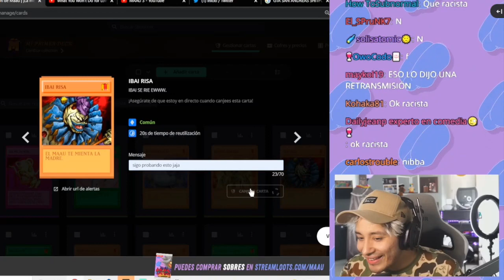jaja se transearon al maau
maau
maau puvlo
maau reacciona
maau dice la N word
maau clips
maau one coin
maau mamon
maau booyah
maau se va a booyah
maau guerrero